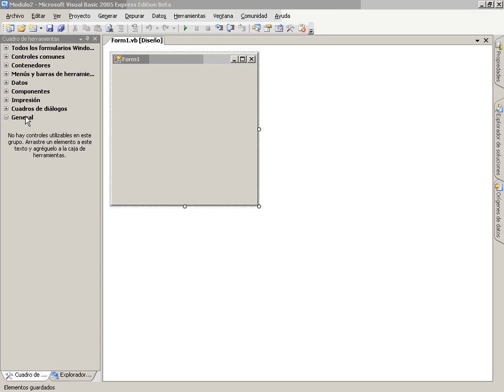VB Mod3 Lec2